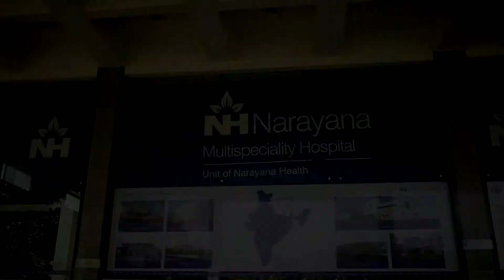Narayana Multispeciality Hospital - Ahmedabad - Brand Film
Narayana Multispeciality Hospital Ahmedabad, a tertiary care hospital offers Paediatric and Adult Cardiac, Neurology, Orthopaedics, Nephrology & Urology, Obstetrics & Gynaecology, General Medicine, ENT, Paediatrics & Neonatology, Pulmonology services and is the pioneer of affordable high-quality healthcare in Gujarat.

Credits -
Producer - Rahul Tejwani
Director - Chintan Bhatt
DOP & Editor - Yash Pandya
Executive Producer - Manashree Jani
Chief AD - Aarti Patel
2nd Camera - Devansh Soni
Assistant AC - Manish Panicker
Sound - Nikhil Sanchaniya
AD Team - Rutu Suthar Vrajesh Pithadiya
Drone - Chinmay Anand
VO - Khushali Vyas
Dubbing Studio - Studio Even Harmony